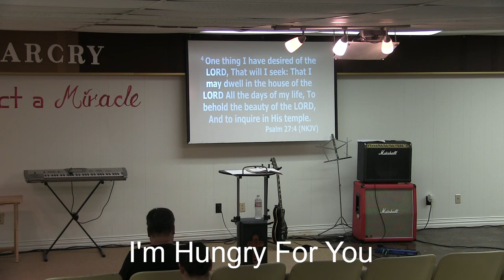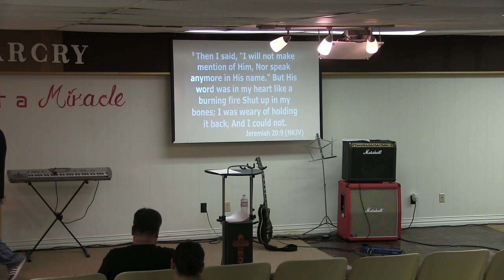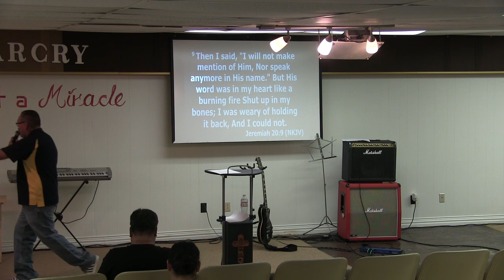I'm Hungry For You